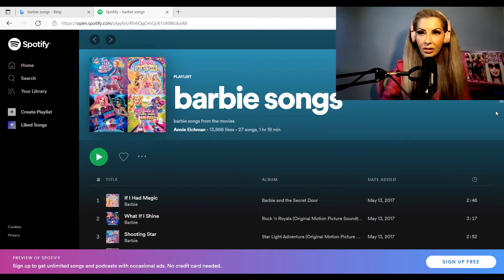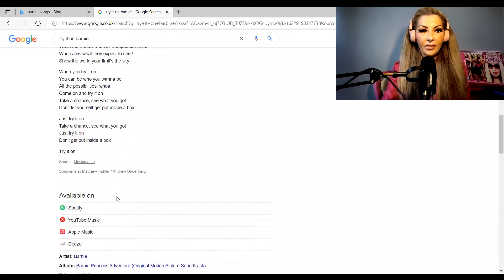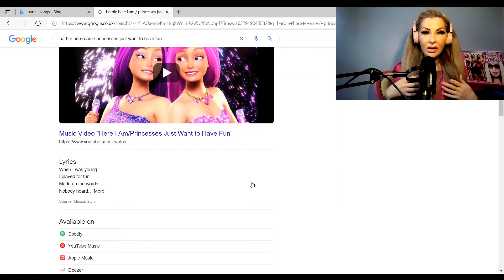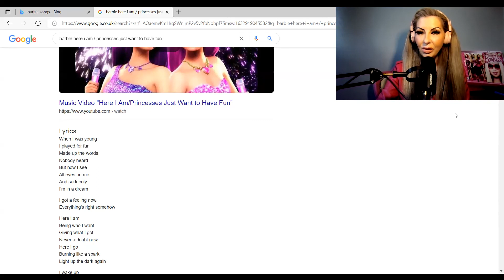Geeky Barbie What I am Studying on YouTube | Rachel Evans Barbie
in a series of new videos in the near future - I will be giving you valuable videos, I like to study - How-To learn digital skills to help you achieve success online and in the remote selling market-place.

Full filmed version of recording The Parody Podcast Episode 6
How to pose like Barbie | What’s in my photographic book with story-time chapters

Check out the new Video podcast The Parody Podcast Hosted by Rachel AKA ‘Barbie’ Evans AVAILABLE ON APPLE iTunes, Spotify, Anchor FM, Radio Public.

🎥Book your celebrity human barbie personalised video messages below choose one of the 6 platforms I am on

🎥 ChattyCo RachelBarbie

📞TV Bookings: Susan Scott Lookalikes
📞PA’s: Scarlett Entertainment
📸Barcroft TV 📺 Hooked On The Look 2020
📺5Star TV show Plastic Surgery Knifemares Rachel stars Season 1 Ep1 launch new show
📸PR: Caters News Agency
🎬TV Ch5 OMG My Barbie Body 2017
🎬Guest Star Celebrity Botched
2016